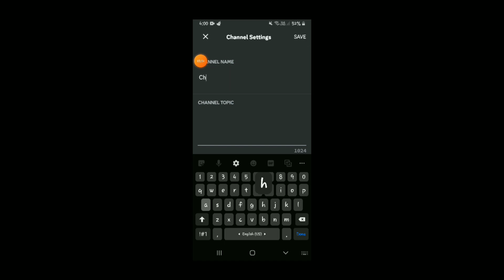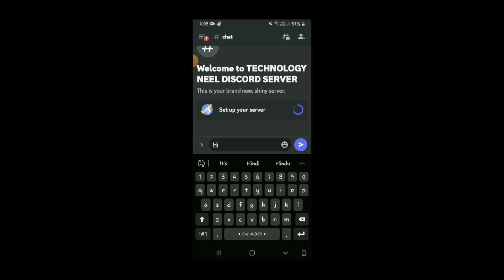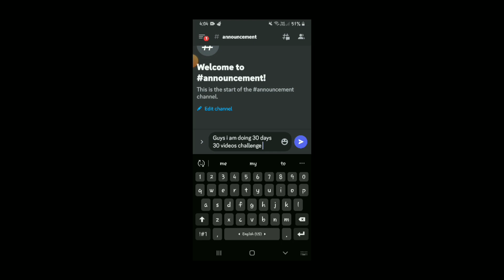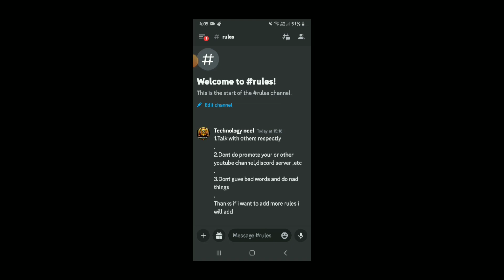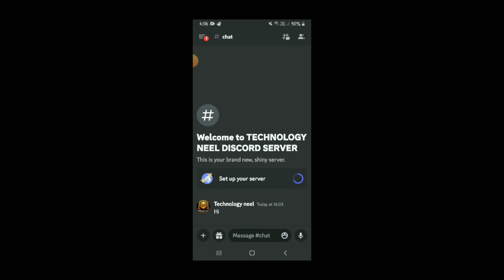Join my discord server now (300 special)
My friend youtube channel - @Aayush_3323